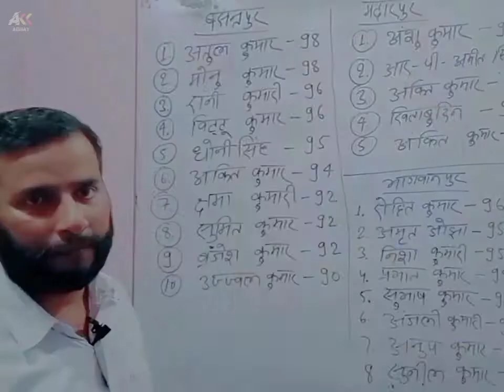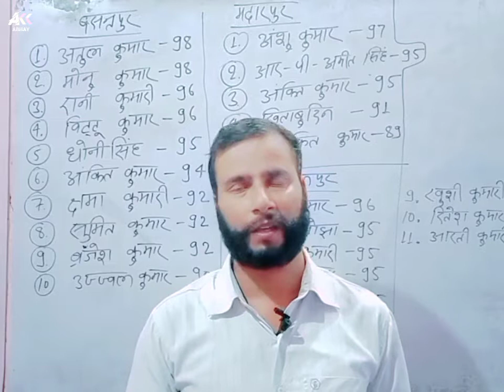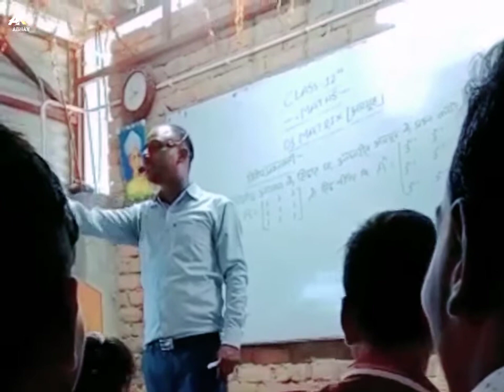ujjawal sir vs Raju sir